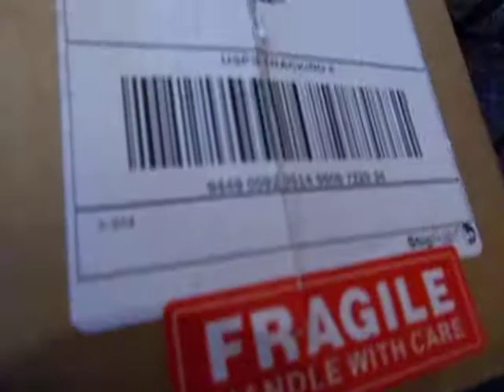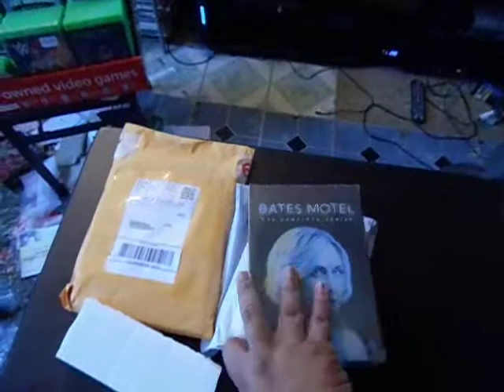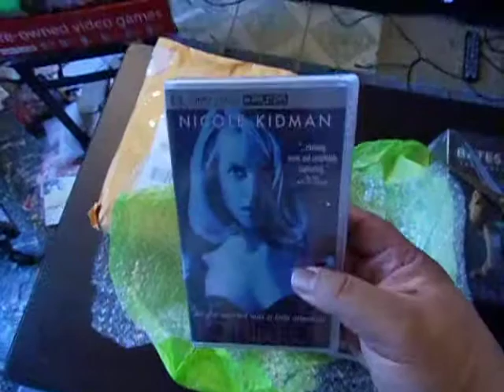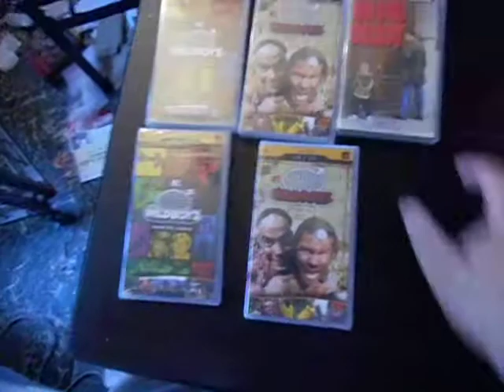PACKAGES FROM EBAY] PSP MOVIES.BATES MOTEL BOXSET